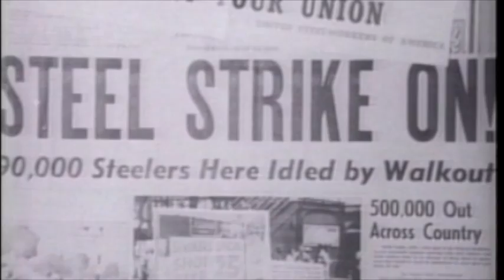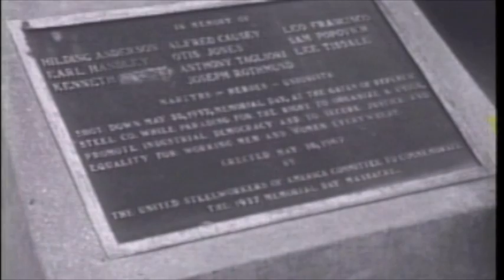LABOR HIST: CHICAGO MEMORIAL DAY MASSACRE 1937 p1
ARCHIVE VIDEO PRODUCED BY THE ILLINOIS LABOR HISTORY SOCIETY.

While reading the book "Labor's Giant Step" by Art Preis. I heard of these terrible murders. And the murders of such a brave group of workers won't go untold around here. This is a video every union worker needs to witness in order to appreciate a little of what our elders went through to build what we have today. And maybe it will give us an idea of what it will take to keep our unions together in the last days of capitalism. I think gas masks and riot shields will be absolutely necessary to hold a picket. -ROT